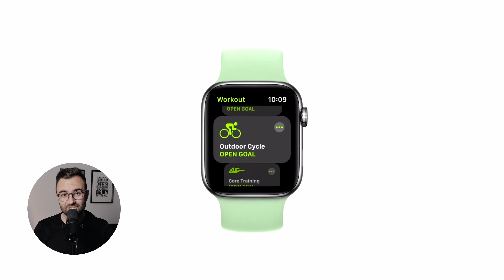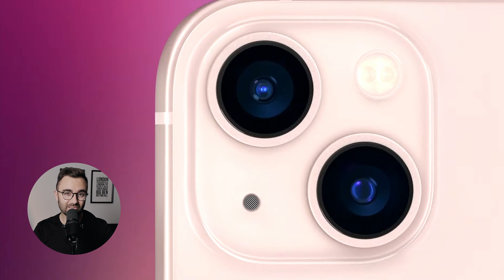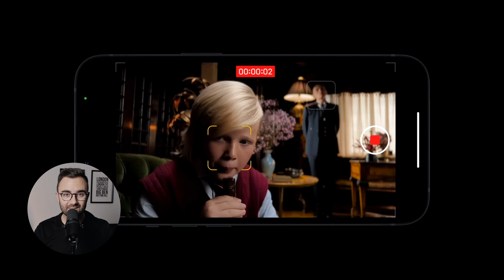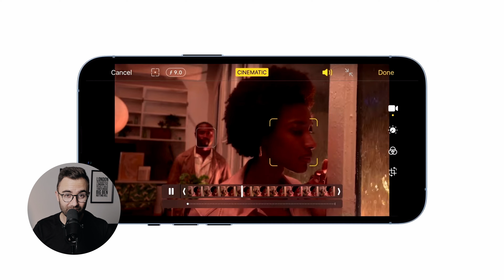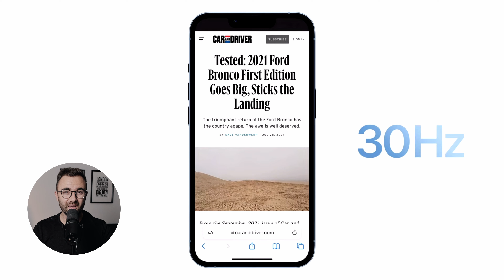iPhone 13 Event - Everything you need to know!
Unpacking my thoughts on Apple’s California Streaming event and everything announced.

What did you think of the event? What are you most hyped about?

Edited in: Da Vinci Resolve